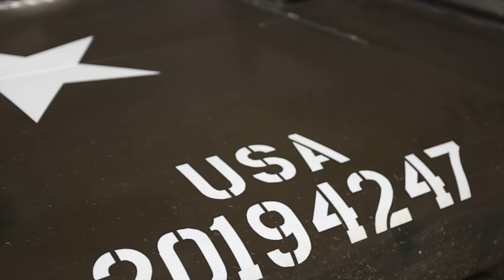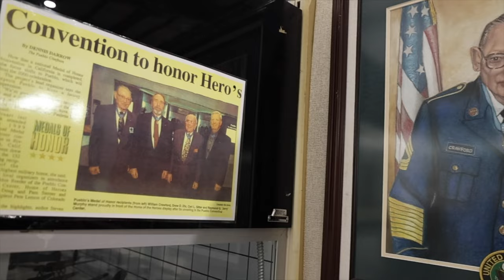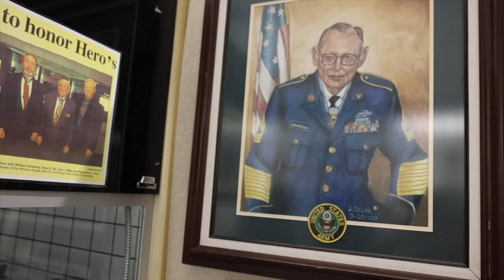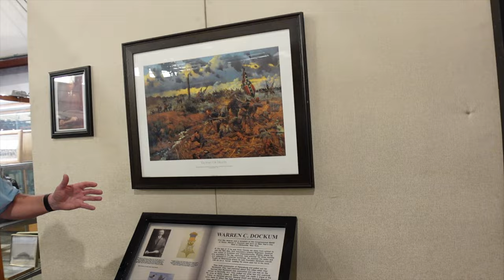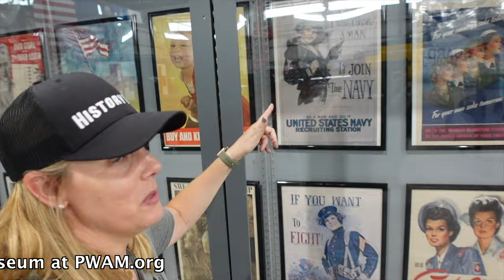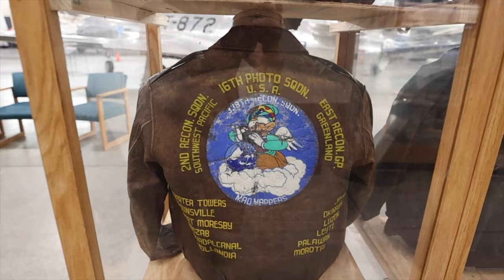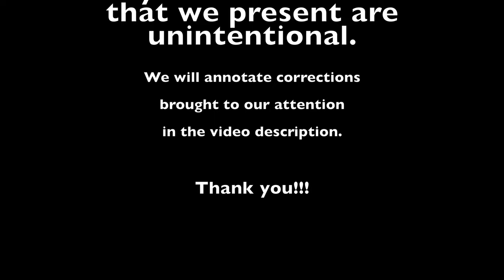Medal of Honor in Pueblo, Colorado - Hometown of Heroes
William J. Crawford was a janitor at the US Air Force Academy in the 1980s...little did the cadets know his amazing history.

Master Sergeant Crawford had been awarded the Medal of Honor for his actions during World War II...but because he was a POW and thought dead, he never received his MOH from a President (as is tradition). A USAF cadet discovered this and was able to get this hero the ceremony he never had.

Intro: 0:00
History of Pueblo Colorado military training:  0:36
William J. Crawford: 1:09
Reagan presents the Medal of Honor to William Crawford: 5:21
Carl Sitter: 7:24
POW table: 8:00
WWII posters: 9:10
WWII flight jackets: 9:44
Women of WWII: 10:21